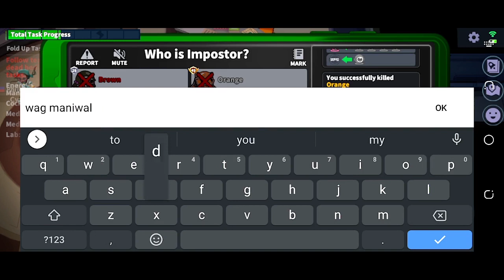Janitor maglinis tayo 🤣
Shout outs will include on my next video. 😎